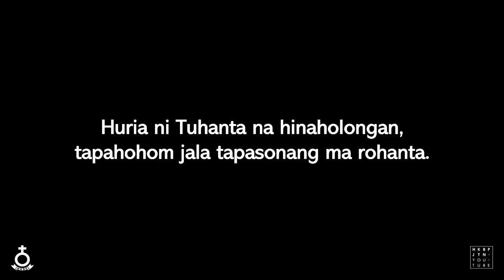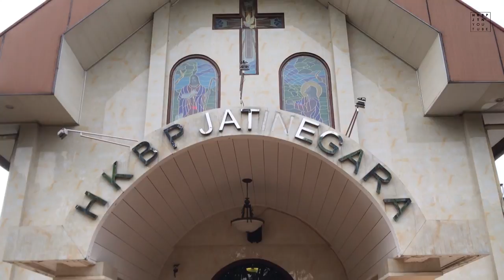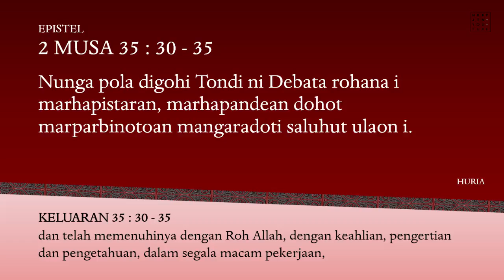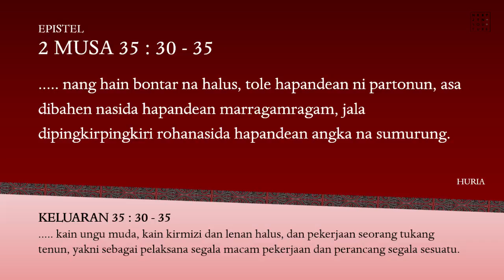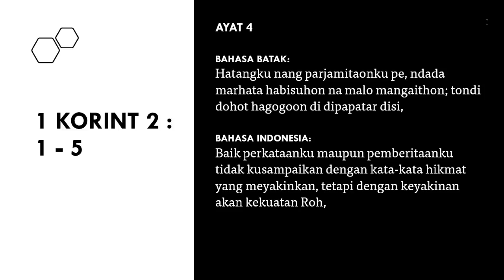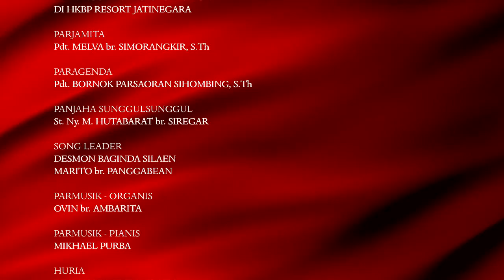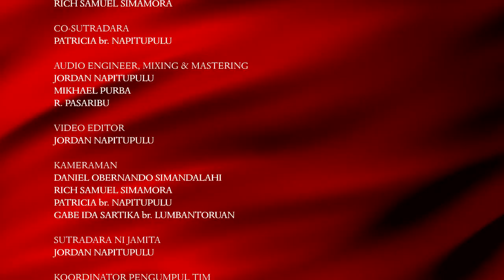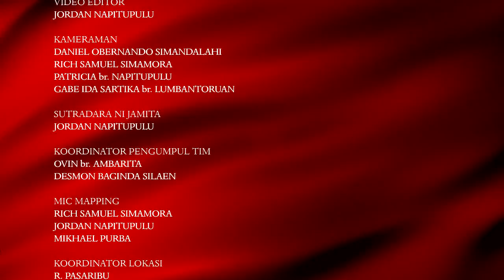Ibadah Pentakosta Paduahon HKBP Jatinegara - 1 Juni 2020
Parhobas Pesta Paduahon
Parningotan Hasasaor Ni Tondi Parbadia
Di HKBP Resort Jatinegara

Parjamita
Pdt. Melva br. Simorangkir, S.Th

Paragenda
Pdt. Bornok Parsaoran Sihombing, S.Th

Panjaha Sunggulsunggul
St. Ny. M. Hutabarat br. Siregar

Song Leader
Desmon Baginda Silaen
Marito br. Panggabean

Parmusik - Organis
Ovin br. Ambarita

Parmusik - Pianis
Mikhael Purba

Huria
Desmon Baginda Silaen
Marito br. Panggabean
St. R. br. Situmeang

Tim Visual Media Na Marhobas Di Pesta Paduahon

Pengarah Ibadah
Pdt. Rich Janzoon Simamora, S.Th, MM

Pengarah Produksi
Rich Samuel Simamora

Sutradara
Rich Samuel Simamora

Co-sutradara
Patricia br. Napitupulu

Audio Engineer, Mixing & Mastering
Jordan Napitupulu
Mikhael Purba
R. Pasaribu

Video Editor
Jordan Napitupulu

Kameraman
Daniel Obernando Simandalahi
Rich Samuel Simamora
Patricia br. Napitupulu
Gabe Ida Sartika br. Lumbantoruan

Sutradara Ni Jamita
Jordan Napitupulu

Koordinator Pengumpul Tim
Ovin br. Ambarita
Desmon Baginda Silaen

Mic Mapping
Rich Samuel Simamora
Jordan Napitupulu
Mikhael Purba

Koordinator Lokasi
R. Pasaribu

Supporting Team
St. H. Y. Manurung
Patricia br. Napitupulu
Mila Marly Aprilya br. Panjaitan

Mandok Mauliate ma hami tu
Parhalado HKBP Jatinegara
Seksi Musik HKBP Jatinegara
Operator Infocus HKBP Jatinegara
Tim Keamanan Komplek Perumahan Cipinang Elok 1
Tim Penerjemah Bahasa Indonesia – Bahasa Batak
dohot Sude na manghobasi di Pembuatan Video on